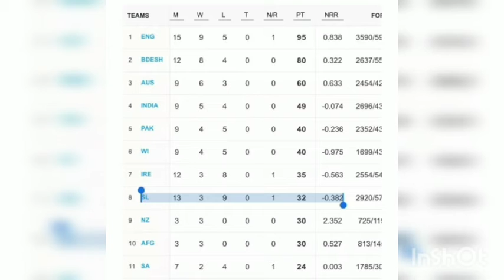දකුණු අප්‍රිකාව සමග 3 – 0 ක ජයග්‍රහණයක වැදගත්කම